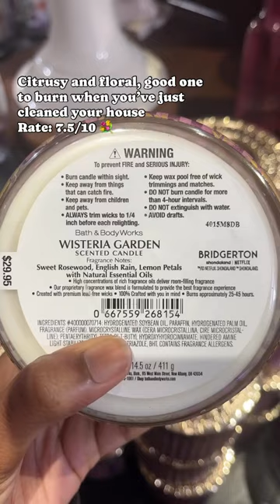Bridgerton Bath and Body Works Collection